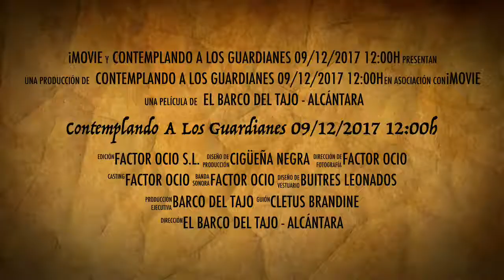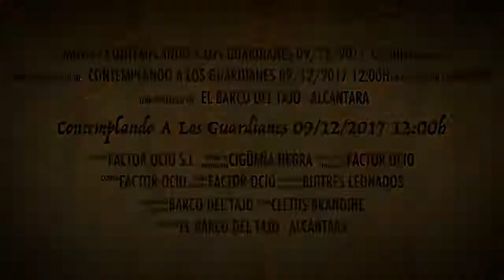Contemplando A Los Guardianes 09/12/2017 12:00h